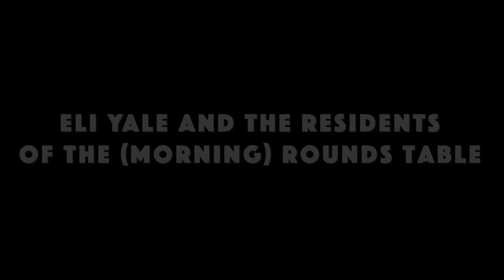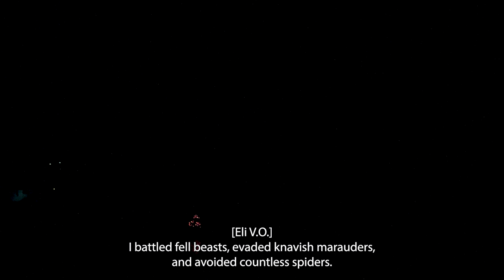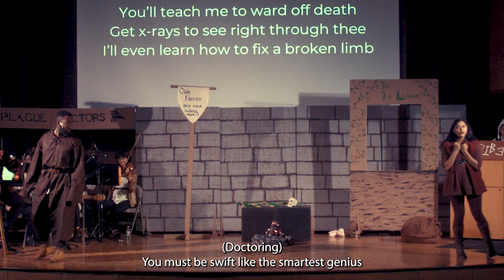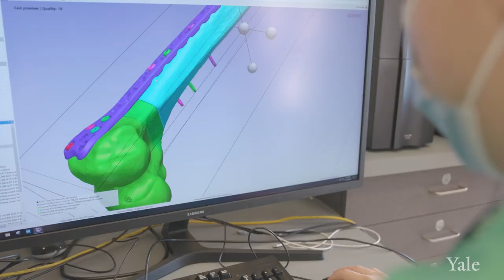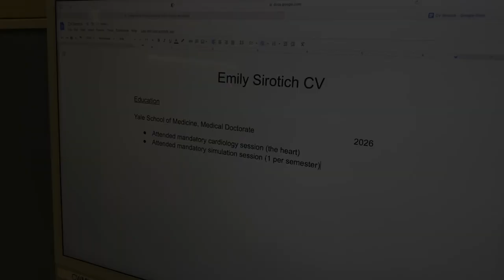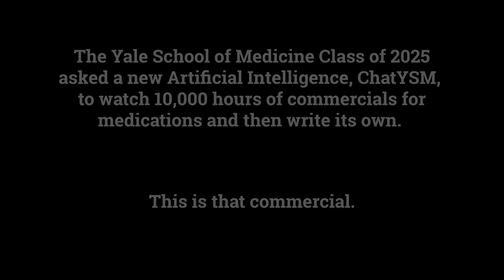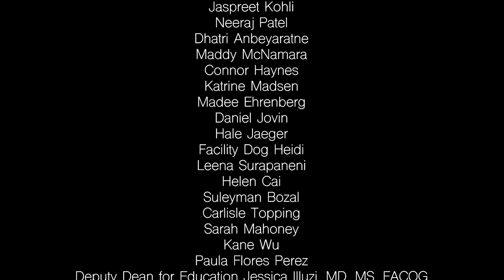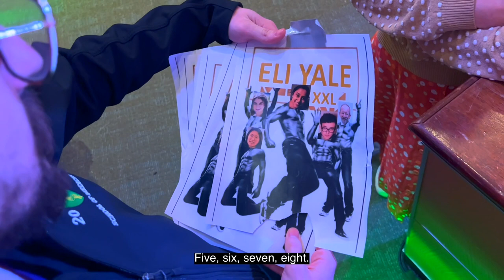MEDICAL SCHOOL MUSICAL | Yale School of Medicine 4th Year Show 2023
2023 Yale School of Medicine 4th Year Show: Eli Yale and the Residents of the (Morning) Rounds Table

Eli Yale and the Residents of the (Morning) Rounds Table follows a plucky fourth year medical student who must set off on an Arthurian quest to save their town from a deadly plague. Featuring re-imaginings of hits such as "Lose Yourself" (by Eminem), "Eye of the Tiger" (by Survivor), and "Memory" (from Cats), this show will make you laugh, cry, and everything in between.

The show was performed on 3/31 and 4/1. The recording is primarily from the student night on 4/1. Yes, I’m aware that some of the close-up shots are a little wonky, blame my broken tripod and Adobe Premiere’s stabilization artifacts.

Directed, filmed, and edited by: Harry Newman Plotnick
Produced by: May Shum
Advised by: Alex Chen
Musical Director: Chinye Ijeli
Set Designer: Mursal Gardezi
Choreographer: Rhys Richmond
Assistant Musical Director: Hannah Batchelor
Prop Manager: Maham Ahmad
Costume Designer: Kriza Sy
Book and Lyrics by: Harry Newman-Plotnick
Additional Lyrics by: Jack Tang and Alex Chen

Huge thank you to all of our cast/orchestra/crew, as well as our family and friends, and all of the sponsoring departments and local businesses!

Welcome to Old Haven (Welcome to the Renaissance): 1:06
Our Medical Cures (My Favorite Things): 7:34
Our Medical Cures (7 Rings Remix): 9:07
Learn All of the Medicine (Lose Yourself): 16:27
Follow the Yale Brick Road (Follow the Yellow Brick Road): 24:14
I'll Make a Doc Out of You (I'll Make a Man Out of You): 27:58
Tricks of the Doctor (Eye of the Tiger): 30:08
It's Raining Meds (It's Raining Men): 33:14
Anything Goes (Anything Goes): 1:01:48
Suddenly See More (Suddenly Seymour): 1:06:45
Take Me Home, Country Roads (Take Me Home, Country Roads): 1:11:22
Witch Hunt (Memory): 1:17:33
Some Knights (Some Nights): 1:23:20
Eli’s Speech (Seasons of Love): 1:28:44